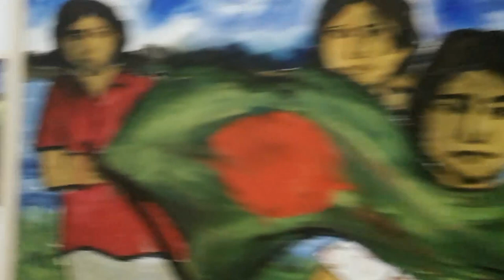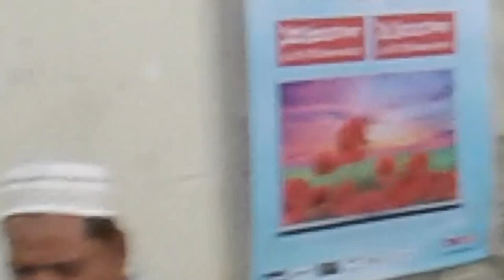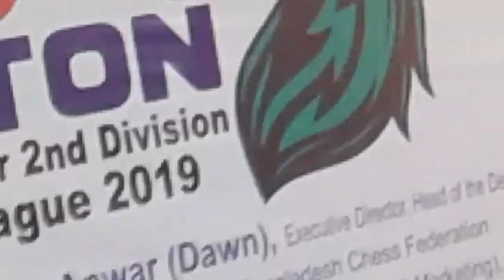Bangladesh Shishu Academy & Me (Part 2) | Tanvir's Education Tour in BD (TETBD)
Me in Some Programs and Exhibitions of Bangladesh Shishu Academy.